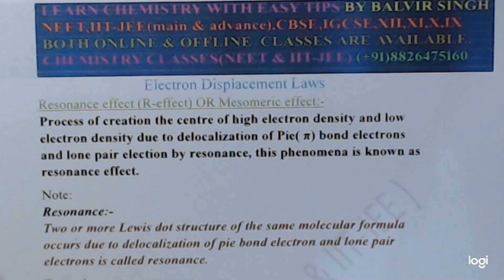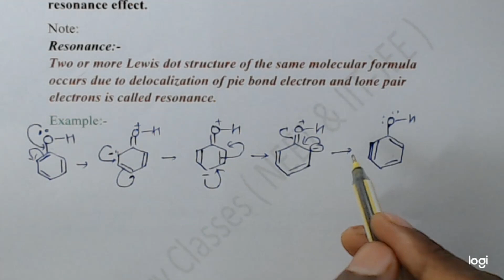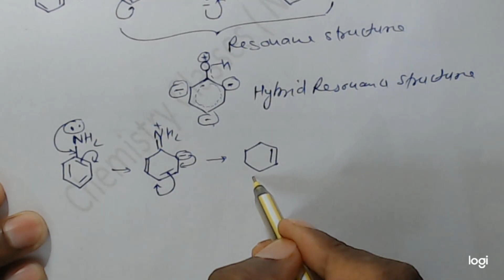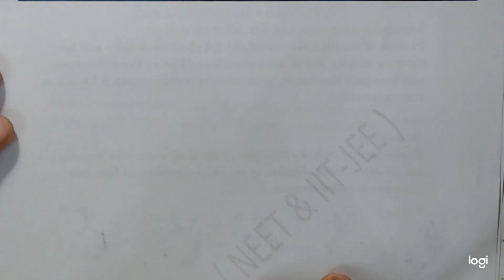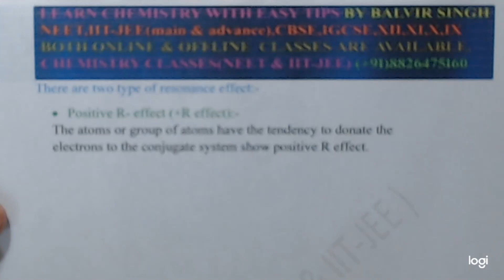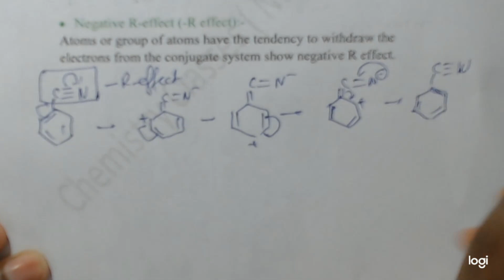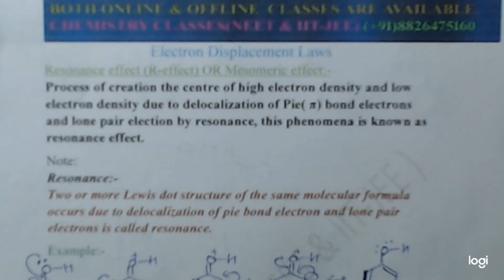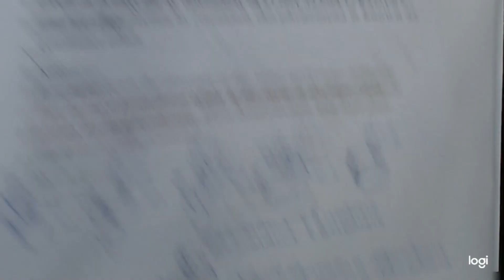Resonance effect or Mesomeric effect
Resonance effect, Mesomeric effect ( R-effect or M-effect )
Resonance effect
Mesomeric effect
R-effect
M-effect